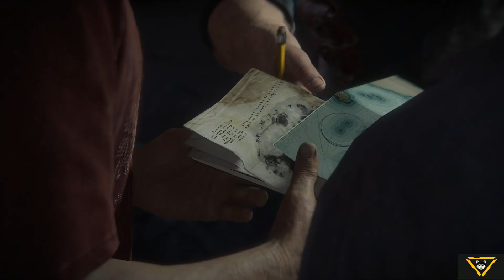Uncharted Thief's End Episode 12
Several years before the events of the first game, Nate and Sam hunt for the treasure of pirate Henry Avery, who plundered a fortune during the 1695 Gunsway heist. Alongside Rafe, the Drake brothers infiltrate a Panamanian jail to access the former cell of Avery's first mate, where Nate discovers a hollow St. Dismas idol. When the prison warden who aided them demands a cut, Rafe impulsively kills him, triggering a frantic escape. Nate and Rafe successfully escape, but Sam is shot by guards, presumed dead.